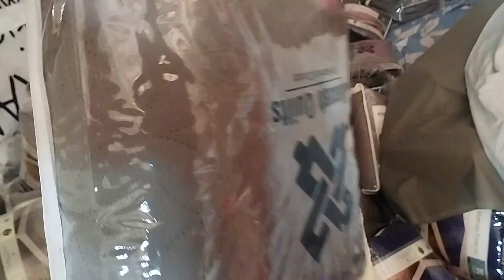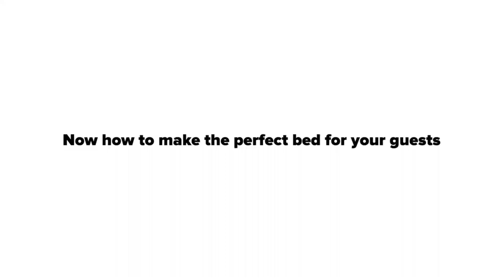How To Setting Mattress Protector | NO ONE WILL TELL YOU!!! | 2023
YE HAMARy PAGES HEIN.

Textile Left Over is all About Textile Videos If You're Interested In Watching Textile Stuff Follow Us Right Here !! You'll Get Amazing Stuff ❤️